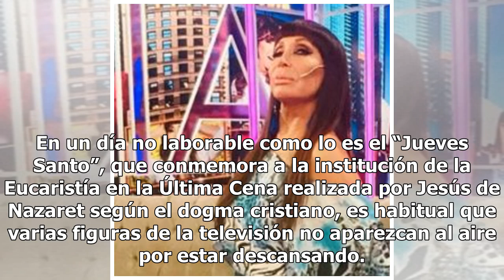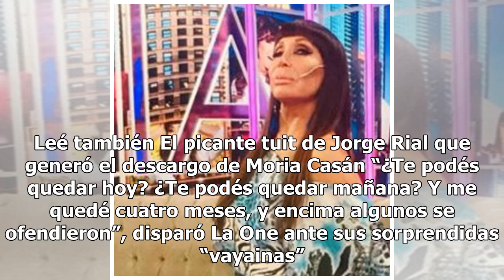Moria Casán hizo un pase de factura por su conducción de Intrusos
En un día no laborable como lo es el “Jueves Santo”, que conmemora a la institución de la Eucaristía en la Última Cena realizada por Jesús de Nazaret según el dogma cristiano, es habitual que varias figuras de la televisión no aparezcan al aire por estar descansando. Leé también Hubo un nuevo despid...